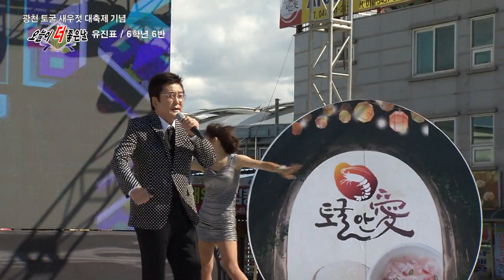가수 유진표 , 천년지기 , 6학년6반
가수 유진표 , 천년지기 , 6학년6반 , 광천 토굴 새우젓 대축제기념, 오늘이 더 좋은날